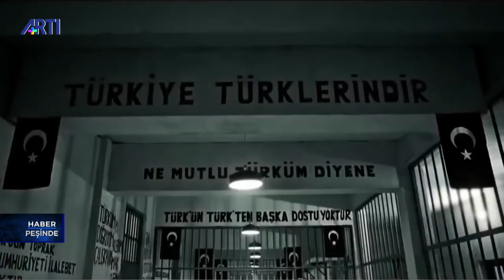Haber Peşinde - 1 - Erk Acarer 12 Eylül 2020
Bölüm Konukları:
Lider Polat / Kaçırılan HDP Gençlik Meclisi Üyesi
İpek Moral / Acun Karadağ'ın kızı
Çağdaş Kaplan / Gazeteci

Dr. Begüm Başdaş / Akademisyen

12 Eylül'ün yıldönümü
- Ağırlaşarak sürüyor
Kim bu insan kaçıran birimler
- Tanıklar anlatıyor
- Ülkenin geldiği yer: Tehdit, gözdağı, itirafçılığa zorlama
Midilli’den Atina’ya dram
- Önce savaş sonra yangın: sığınamıyorlar
- İnsanlık dramı ve insanlık ayıbı
- Faşistler mazluma karşı bir oluyor
- Sığınmacılara destek olanlar
- Polis saldırısı yoğun
- Moria Kampı’nda son durum
- Yunanistan sokakları